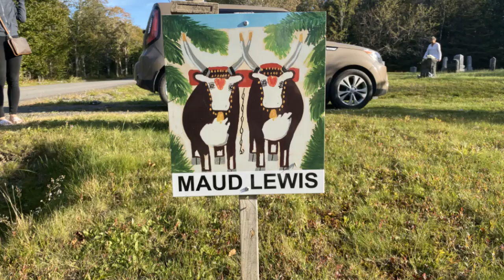FINDING MAUD LEWIS'S RESTING PLACE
This took us a few trips exploring the area since the directions found on a few different sites all had the grave location different.

From Digby take the 101 towards Yarmouth, in Barton (not a town, but a small area on the 101) take N Range Crossing RD (only one way to take this and that is by turning left off the 101). Drive approx. 5 KM and pass the Ridge Road intersection, the graveyard is on the right side about 30 seconds after that intersection. Not much to mark it, but there is a very small Maud Lewis sign.